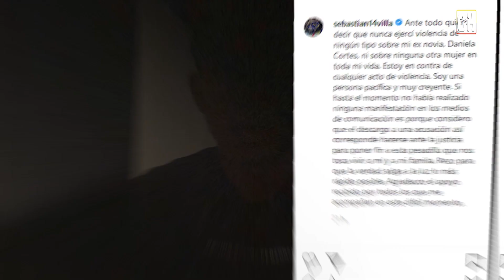LUIS SUAREZ ¿pareja de FALCAO en TURQUÍA? | VILLA responde ACUSACIONES | BUENAS y MALAS para MILLOS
Luis Suarez cambiará de equipo para la proxima temporada y ahora suena para el Galatasaray de Falcao, Sebastian Villa publicó en Instagram respondiendo a todo lo que ha pasado en estos días, un jugador renueva y otro se va de millonarios, todo esto y más, AQUI: